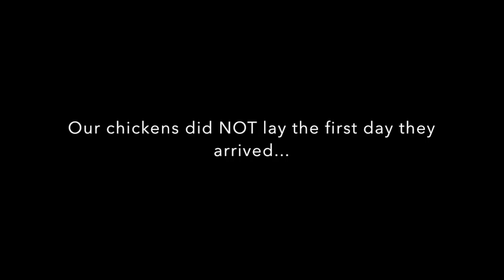Getting Our New Flock of Laying Hens VLOG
We went five months without chickens after our flock got a respiratory disease. Now we are adding chickens back to the homestead! Join us as we go pick them up and bring them home!